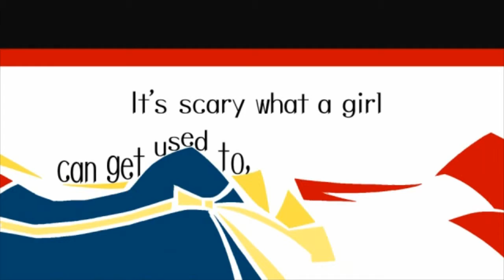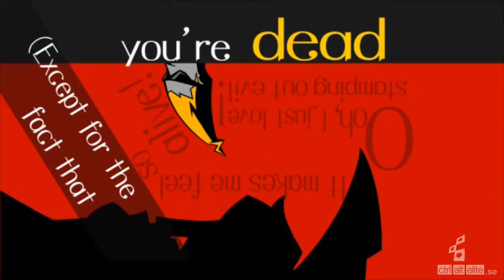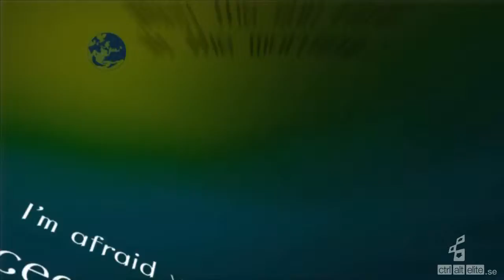Ghost Trick Phantom Detective theater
Ghost Trick Phantom Detective theater trailer